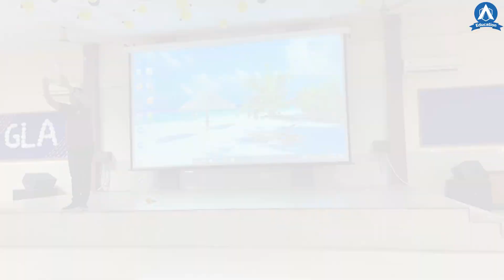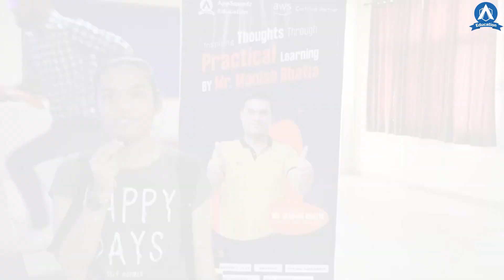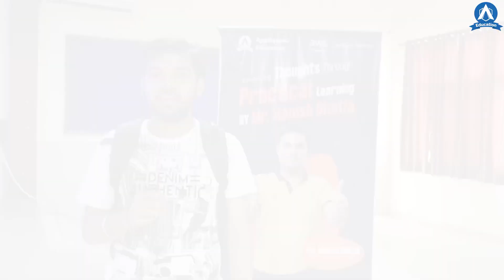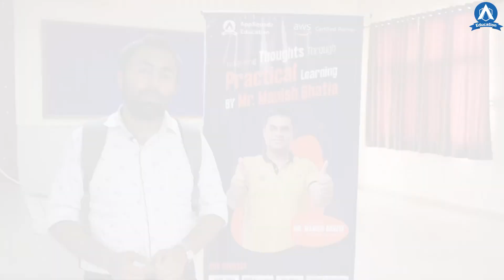Workshop on Java || Java Seminar at GLA University || Learn Java With Manish Bhatia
On April 1st, 2022 CodeSquadz visited the GLA University in Mathura to conduct a Workshop on Java programming language. The Java consultant Mr. Manish Bhatia Sir presented valuable insights on the prospects of Technology and its emerging future in India. We received a huge appreciation from the students for providing them with valuable knowledge and resolving their doubts consistently.

CodeSquadz is a leading Java training institute in India to teach Java programming language to students of B.Tech, BCA, and MCA. Our mentor and expert Java consultant Mr. Manish Bhatia Sir is 20+ years of experience holder in teaching Java to students. During his past career, he faced challenges among students of not being able to apply the Java language practically, and hence they were unable to get Jobs. So, he designed a 6-month Java training program where he teaches Java to students with work on Live project classes.

Through this seminar, he significantly guided the students and provided them with a glimpse of his practical classes. Register yourself for the 6-month Java training program to learn Java from Mr. Manish Bhatia Sir.

About The Course:

Mr. Manish Bhatia has started a new venture named CodeSquadz with AppSquadz software to resolve the challenges of practical learning. This venture is introducing a peculiar 6 months Java internship program. This program includes exposure to new emerging technologies, expertise in the different versions of Java, and the opportunity to work with industry professionals.

 In this Java Internship program brought by Mr. Manish Bhatia in collaboration with CodeSquadz you will get:

1. Confront Live project
2. Practical code implementation
3. Skill enhancement
4. Exposure to new technologies
5. IT industry experience

What are the Objectives of our Java internship program?

This course includes an array of languages like Core Java, Advanced Java, full-stack Java, core with advanced Java, repository, Database connectivity, cloud computing, spring hibernate, etc., at the end of the course. You will be a java developer and an all-rounder with the different fields of the development industry like cloud, UI, database, etc. Learners will be receiving a training certificate and placement assistance for free.